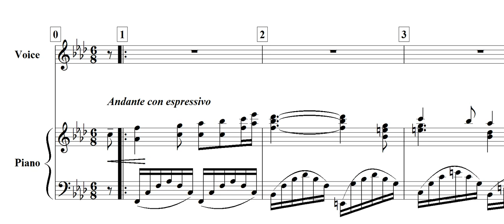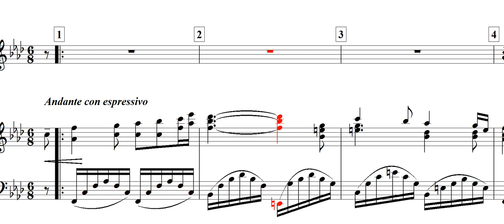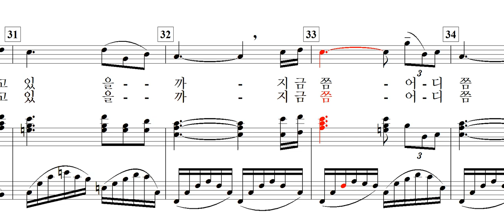그대 어디쯤 오고 있을까(김명희 詩. 이안삼 曲)